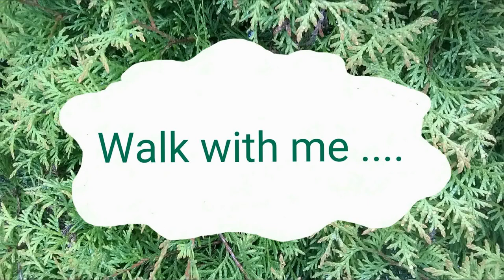Lovely Farmleigh - A Very Brief Trot Around